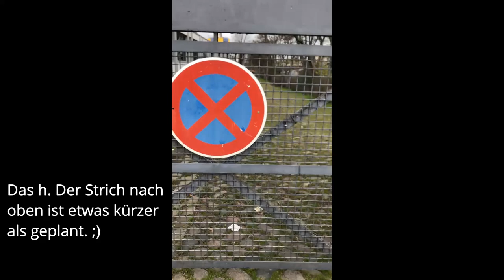Porphyria Awareness Week 2021 - Tag 4 | Meine Porphyrie, mein Partner und ich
Porphyrien kann man eigentlich als “Familienerkrankungen” bezeichnen. Nicht nur, weil sie durch das vererbte Genom weitergegeben werden, sondern auch, weil nicht selten die ganze Familie auf gewisse Weise mitbetroffen ist.
Mein Partner hat mich während der gesamten schweren Phase begleitet.
Wie es ihm vor und mit meiner Diagnose erging, welche Gedanken und Gefühle über den Verlauf des Schubs bei ihm aufkamen und wie sich unser weiteres Leben nach den Klinikaufenthalten entwickelt hat, hört ihr heute von ihm.

Das Logo im Thumbnail wurde bereitgestellt durch die American Porphyria Foundation.
Weil weitere Logos, Marken etc. erkennbar sein könnten, ist das Video als bezahlte Werbung markiert. Tatsächlich bekommen wir weder Geld noch materielle Unterstützung noch sonstige Vorteile oder Vergütungen.